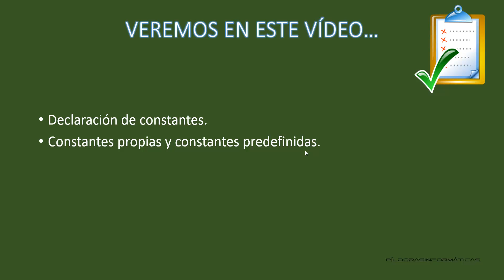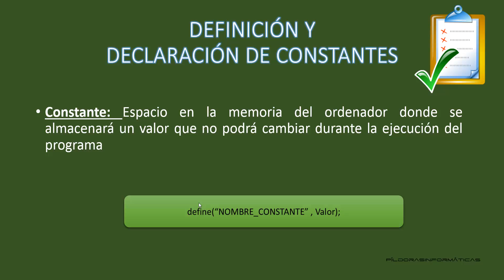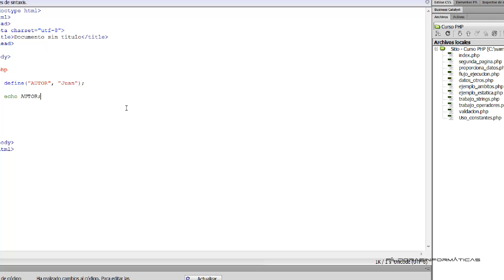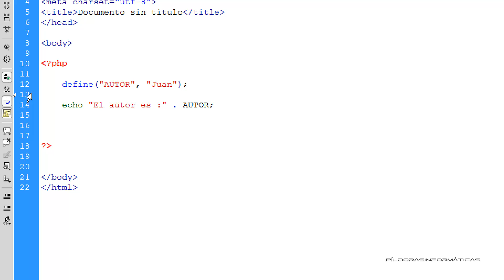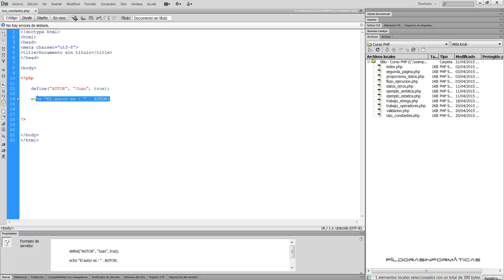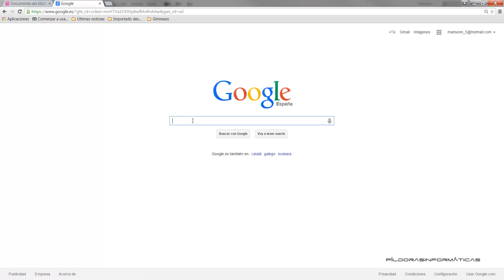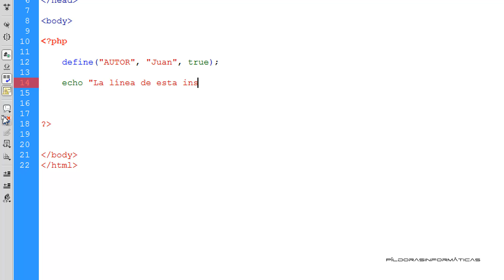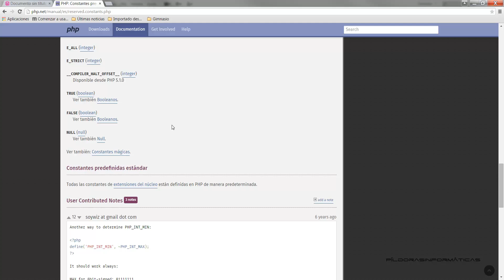Curso PHP MySQL. Declaración de constantes. Vídeo 10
Vemos en este vídeo qué es una constante t cómo crear y utilizar constantes en PHP. También vemos qué es una constante predefinida y cómo utilizarla dentro de nuestro código.